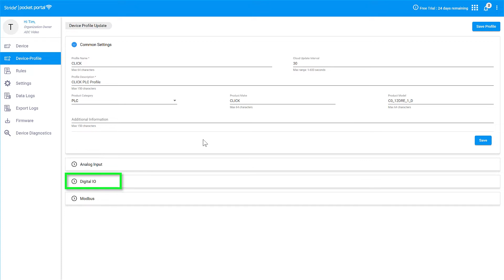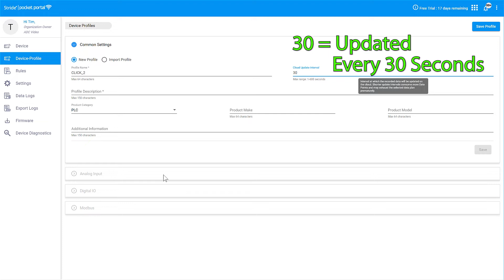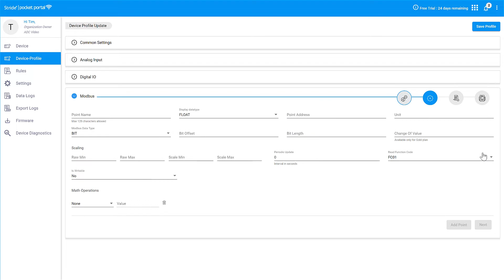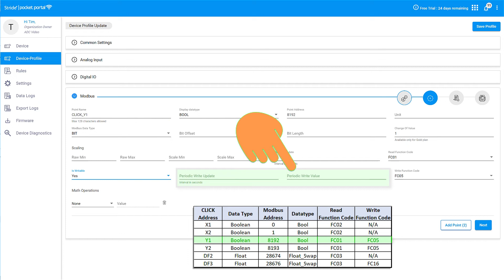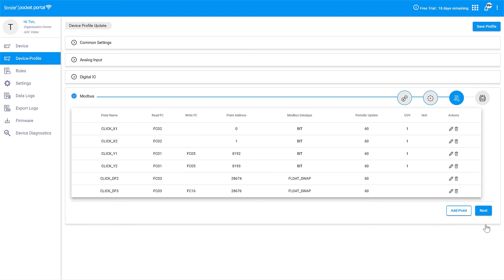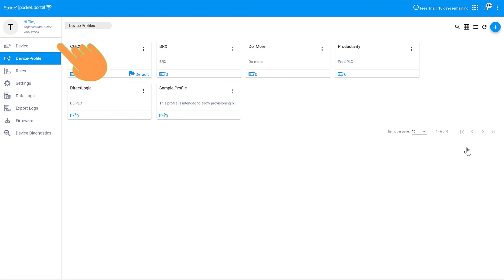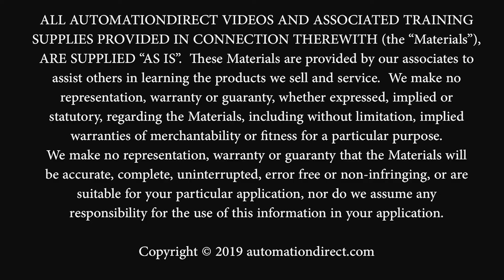Stride Pocket Portal: Create Device Profile: Modbus RTU from AutomationDirect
In this video, we show how to create a device profile, that sets up the Modbus RTU communications. Then this device profile can be pushed out to your provisioned Stride Pocket Portals.

Related AutomationDirect.com part numbers: SE-PB100,  SE-PP500K, SE-PP5M